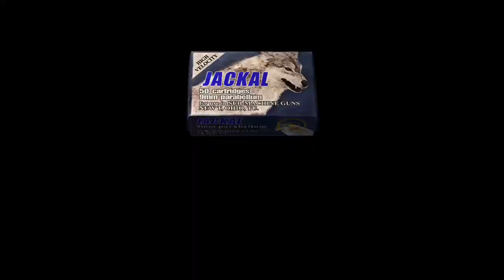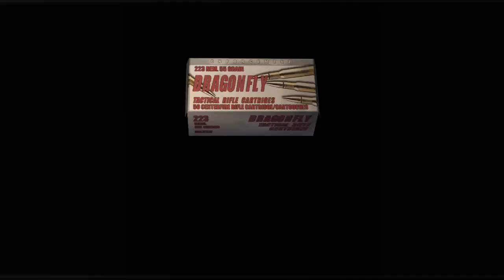The Church Door Is Locked | Resident Evil 4 (2004)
Leon heads back to the village to find a secret passage that will lead him to the church where Ashley is being held.